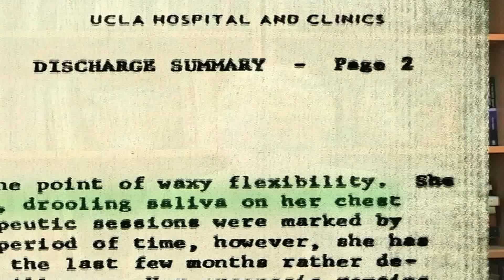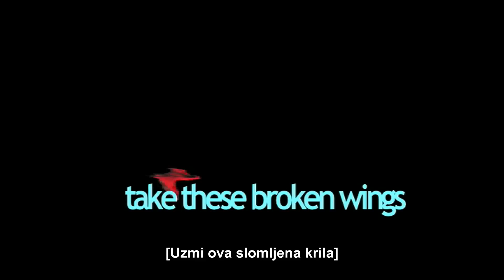dokumentarni film o shizofreniji, oporavak bez lijekova, „Uzmi ova slomljena krila", #2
Dostupno za kuponju (s titlovima) na ••• „Uzmi ova slomljena krila" je 75-minutni dokumentarni film o oporavku od shizofrenije bez lijekova, s Joanne Greenberg (najprodavanija autorica romana „Nikad ti nisam obećala vrt s ružama") koja nema simptome shizofrenije preko 50 godina i Catherinne Penney, koja nema simptome preko 30 godina. Intervjui s Peterom Bregginom, Robertom Whitakerom i Bertramom Karonom. Redatelj Daniel Mackler.